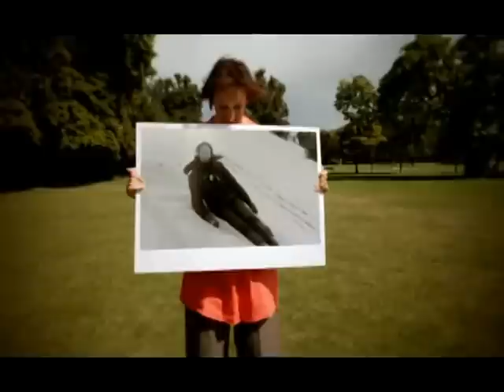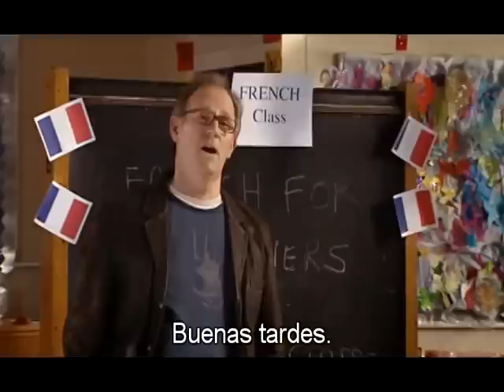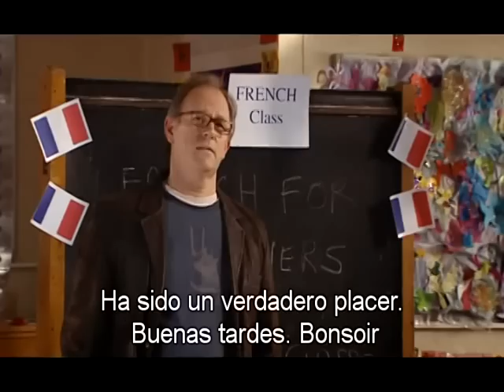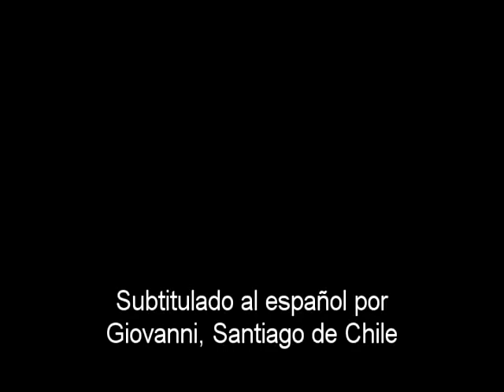Miranda S01 E02